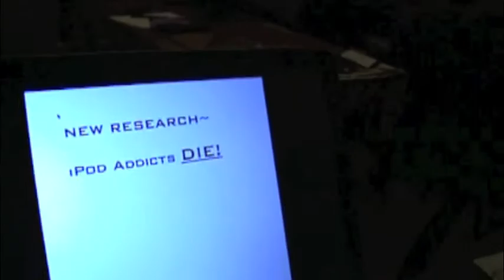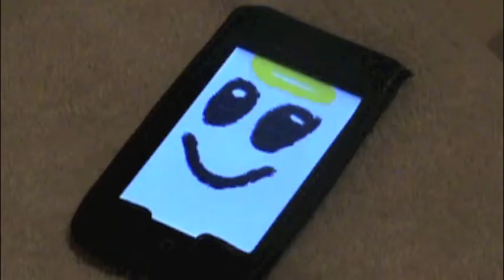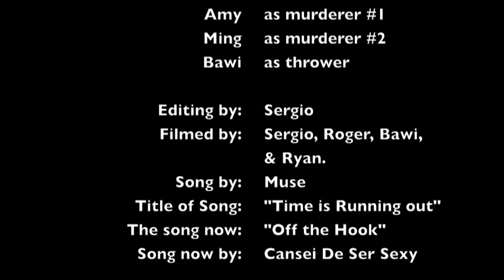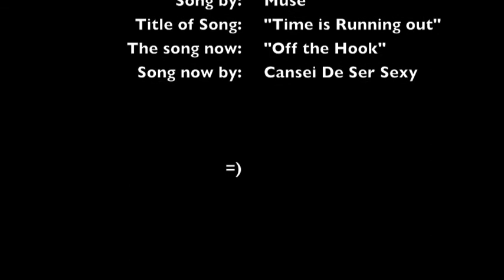iPod Addiction- "Time is running out" Muse Music Video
Video I made for film class. Hope you all like it and thank to all who helped me on it!

Property of Muse and CSS!
Who are friggin awesome! :D